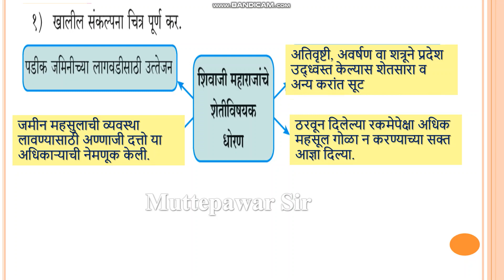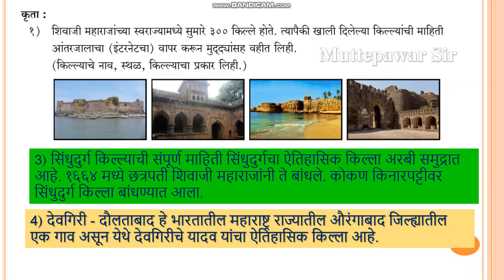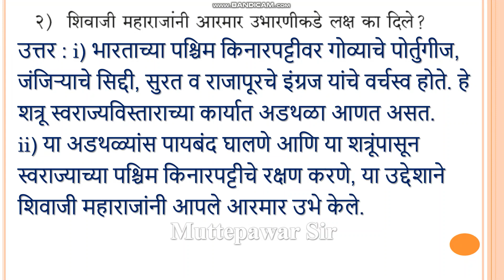सेतू अभ्यासक्रम इयत्ता आठवी इतिहास दिवस 5 | Setu abhyaskram Class 8 itihas Divas 5 | Muttepawar Sir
iyata 10vi bhugol divas 1  , eyata 10wi bhugol setu divas 1 , 10th class day 6 history ,
setu purv chachani 8th social science ,
setu purv chachani 8th bhugol ,  setu chachani 1 itihas 8th class  , setu chachani 20223-24, setu chachani 1 bhugol 10th ,
setu chachani 8th ,  setu chachani 9th ,
setu chachani 1 itihas 8th ,  setu chachani 8th bhugol , setu chachani 9th itihas ,
setu chachani 2023 , setu chachani 8th marathi , सेतू अभ्यास चाचणी 3री , 9 वी सेतु अभ्यासक्रम पूर्व चाचणी मराठी , 8 वी सेतु अभ्यासक्रम पूर्व चाचणी मराठी , setu abhyaskram 8th class bhugol,
bridge course class 8th bhugol test,
setu abhyas 8th class bhugol test,
सेतु अभ्यास पूर्व चाचणी भूगोल 9वी,
8th setu abhyas bhugol test 1 ,
सेतू अभ्यासक्रम , सेतू अभ्यासक्रम पूर्व चाचणी मराठी ,
सेतू अभ्यासक्रम इयत्ता ,  सेतू अभ्यास 2022-23,
सेतू अभ्यास पूर्व चाचणी , सेतू पूर्व चाचणी ,
8th day 5
8th class day 2 history  , 8th class day 4 history,
 इ.8 वी इतिहास सेतू अभ्यास दिवस 6 | Setu Abhyas 10th History (Bridge Course) Day 1| Muttepawar sir Setu Abhyas 10th History (Bridge Course) Day 1,
आठवी सेतू अभ्यास इतिहास दिवस पाचवा ,
दहावी सेतू अभ्यास इतिहास ,
इतिहास सेतू अभ्यास दिवस 5 , इतिहास सेतू अभ्यास दिवस 4 ,
इतिहास सेतू अभ्यास दिवस 3 ,
सेतु अभ्यासआठवी इतिहास दिवस 6 ,
सेतु अभ्यास आठवी इतिहास दिवस 2,
दिवस 1 ,
सेतु अभ्यास आठवी इतिहास दिवस 5 ,
सेतु अभ्यास आठवी इतिहास दिवस 4 ,
setu abhyas history setu abhyas history day 1 ,
setu abhyas history day 5, setu abhyas history day 3 ,
setu abhyas history day 4 , setu abhyas history day 5 ,
setu abhyas history setu abhyas history day 3 8th,
setu abhyas history day 4 8th ,
setu abhyas history day 4 ,
10th setu abhyas history day 5 8th class ,
setu abhyas history day 3 8th ,
इतिहास सेतू अभ्यास 8 वी इतिहास सेतू अभ्यास दिवस 5 ,
इतिहास सेतू अभ्यास 8 वी , दिवस 1 इतिहास सेतू अभ्यास ,
setu abhyas history , setu abhyas ,
setu abhyas history 8th , history setu abhyas ,
सेतू अभ्यास इतिहास , सेतू अभ्यास , setu abhyas history 8th class day 1 ,
setu abhyaskram , history setu abhyas 8th ,
सेतु अभ्यास ,class 8 itihas day 3 , class 8th history day 3 ,